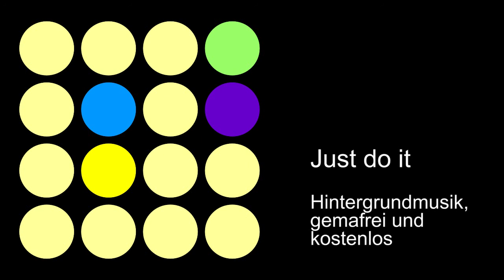"Just Do It", gemafreie instrumentale Hintergrundmusik, kostenlos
Hintergrundmusik für ein Video oder eine Bilderschau. Anregungen, Kritik, Verbesserungsvorschläge und Kommentare sind willkommen. Gemafrei. Leicht und jazzig. Sehr flott. Bossa Nova.